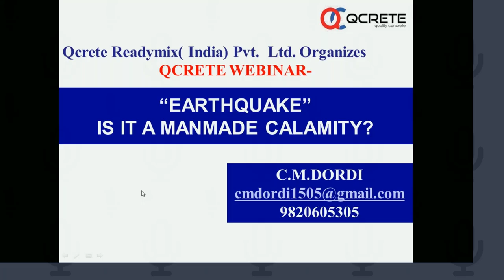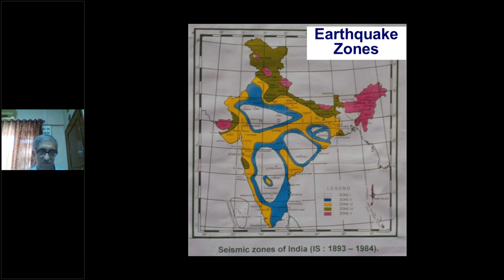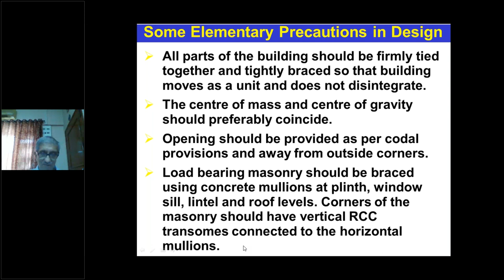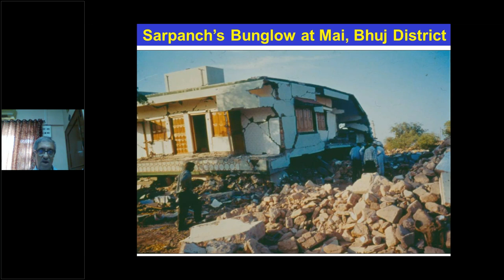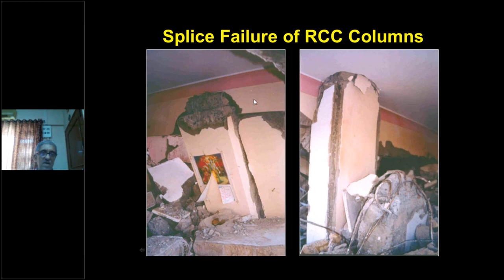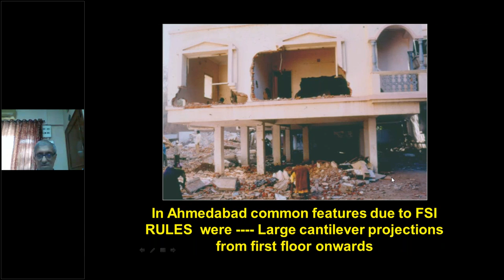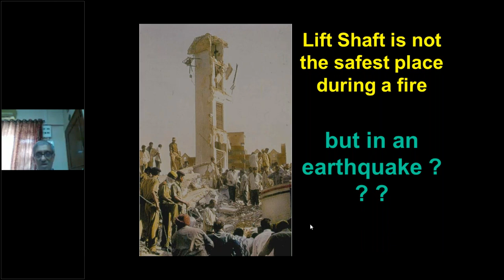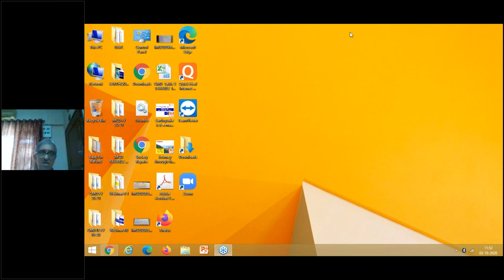Earthquake - Is it a man made calamity?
Topic : Earthquake - Is it a man made calamity?

Qcrete India has relentlessly built a reputation for over two decades, on a strong foundation of quality, commitment and credibility, to emerge as a leading and preferred supplier of Concrete Solutions serving the infrastructural, industrial, commercial and residential segments of the construction industry. Having started off in Karnataka, it has established brand recognition in the neighbouring state of Kerala too, with high-quality products and reliable client service. The company has charted phenomenal growth through the years and evolved into a leading brand in the Cement, Real Estate and Concrete Industry, with the vision and experience to understand the specifications, functionality and requirements of its clientele.

At Qcrete, a dedicated team of highly talented and technically proficient employees work at delivering innovative and high-quality products, to the diverse needs of the building industry. We manufacture using the best in technology and infrastructure to provide sustainability at affordable prices, whilst continually endeavouring to reduce the industry footprints on the environment.

"Welcome to QCrete India, your ultimate destination for top-quality concrete solutions! 🌟 If you're in search of exceptional concrete products and reliable construction services, your quest ends here.

✅ A diverse array of concrete products crafted to match your project's unique requirements.
✅ State-of-the-art technology and sustainable solutions for all construction needs.
✅ Expert guidance from seasoned professionals dedicated to your project's success.
✅ Testimonials showcasing the satisfaction of clients experiencing QCrete's excellence.

Join the league of content builders, contractors, and developers who trust QCrete India for unparalleled concrete solutions. 💪

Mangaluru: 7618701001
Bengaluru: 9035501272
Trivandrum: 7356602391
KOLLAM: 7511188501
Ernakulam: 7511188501